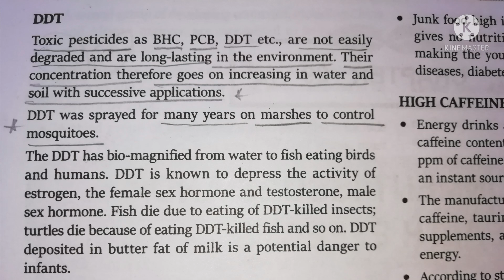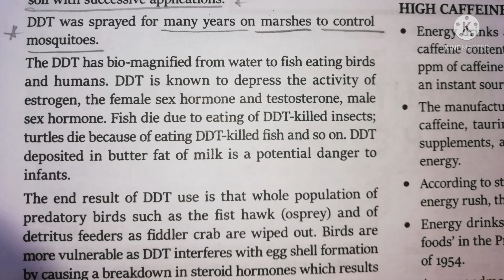🔥 పర్యావరణ సమస్యలు మరియు ఆరోగ్య ప్రభావాల భాగం 1⃣